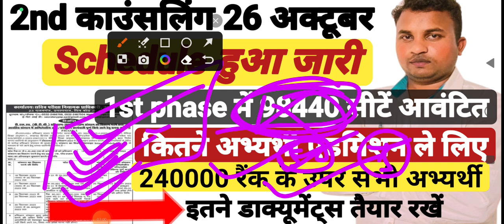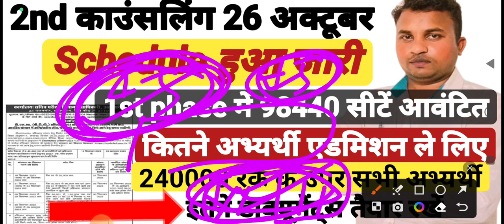UP DELED Online Form2023♦1st phase का सम्पूर्ण आंकडा♦98440 सीटें हुई आवंटित♦2nd counslling ETC